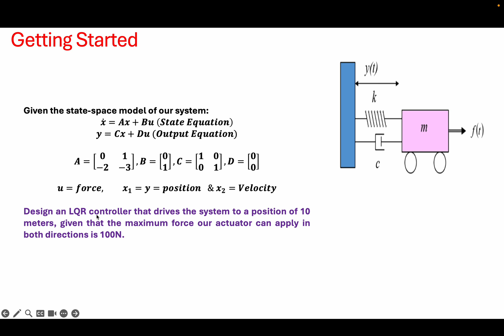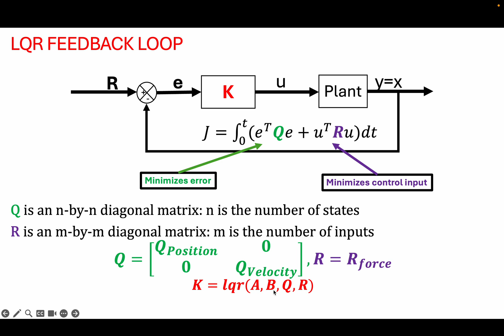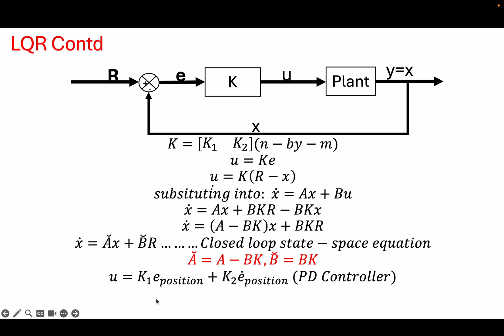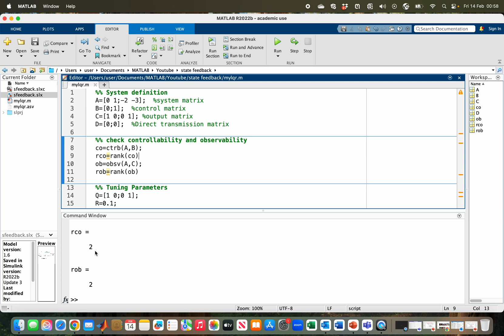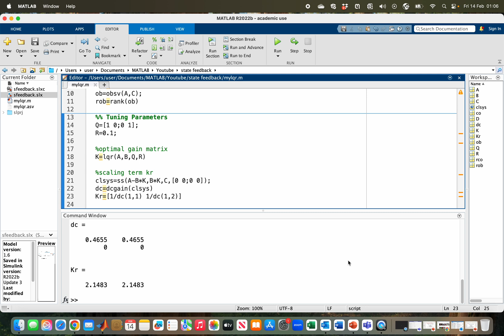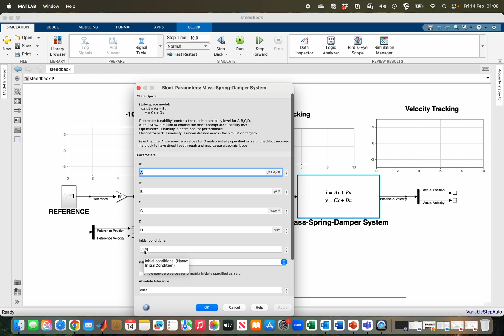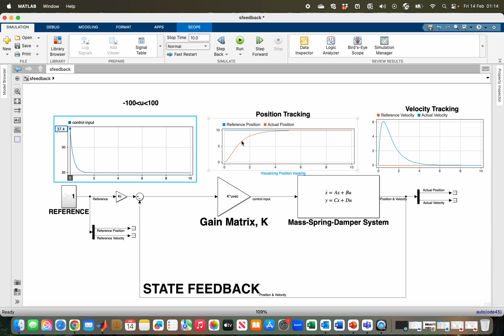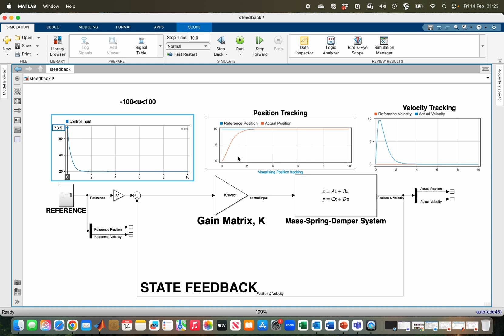LQR Controller Design in SIMULINK and MATLAB.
State-Space Control in SIMULINK| LQR Controller in MATLAB SIMULINK | Linear Quadratic Regulator Explained.

If you’re learning control systems with MATLAB & SIMULINK, check this playlist (New tutorials added regularly).

In this video, we dive into LQR controller design in Simulink and MATLAB, exploring how the Linear Quadratic Regulator (LQR) is used for Optimal Control of dynamic systems. We break down the theory behind Linear Quadratic Regulator (LQR) and apply it step by step to a real-world system.

LQR Controller Design in Simulink and MATLAB | Optimal Control with Linear Quadratic Regulator | controller design in control system
🔍 What You’ll Learn:
✅ Understanding the Linear Quadratic Regulator for state-space control
✅ Step-by-step LQR controller design in Simulink
✅ Practical Linear Quadratic Regulator example for system optimization
✅ How Optimal Control improves system performance

Whether you're a beginner or an advanced learner, this tutorial will help you master LQR controller design in Simulink and apply Optimal Control techniques effectively.

Time STAMP
0:00- Theoretical Background of LQR with an Example
4:00- MATLAB/SIMULINK Implementation